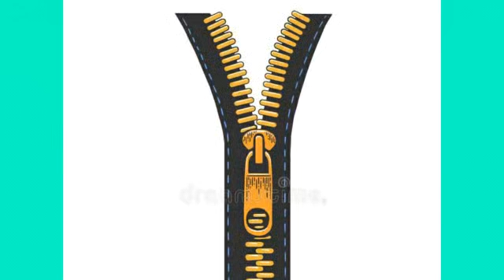Nitrógeno líquido volcanes Matrix